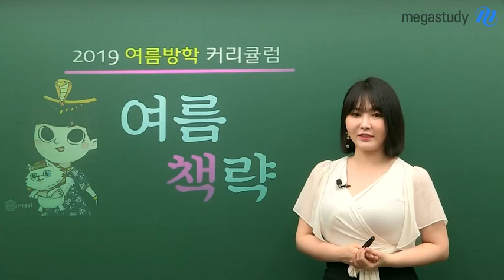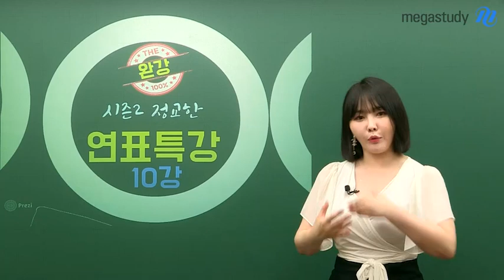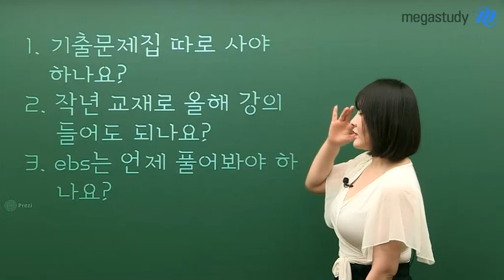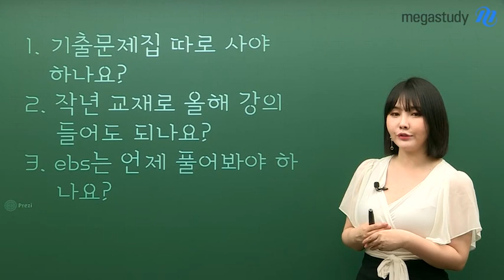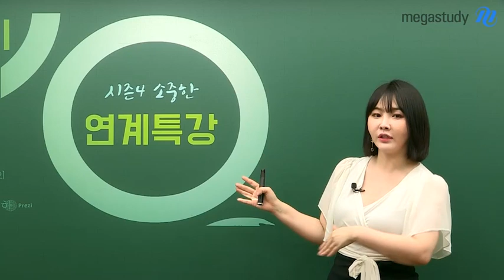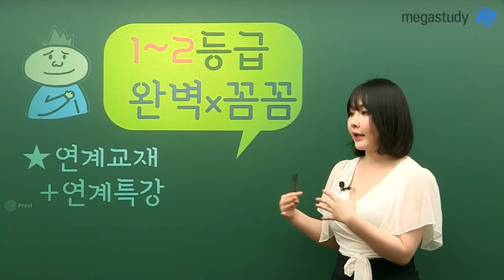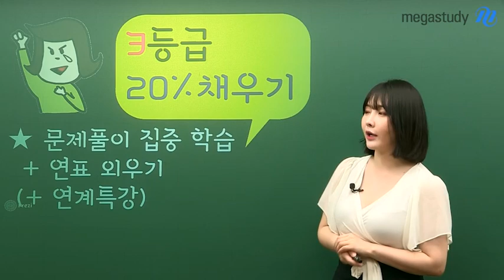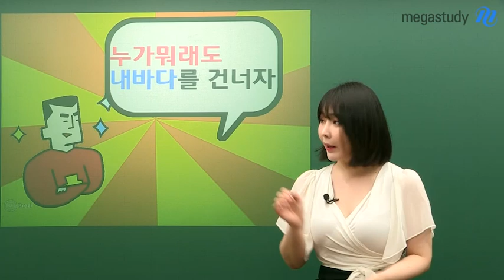[메가스터디] 역사 이다지쌤 - 여름책략! 하반기 커리큘럼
[동아시아사/세계사] 2019 수능대비 여름책략!

하반기 커리큘럼 가이드 & 등급별 추천 강좌와 솔루션
이다지 선생님 전 강좌에 대한 특징과 현재 등급에 따라 해야 할 일 영상으로 확인하세요!

Bonus_
1. 기출문제집 따로 사야 하나요?
2. 작년 교재로 올해 강의 들어도 되나요?
3. EBS는 언제 풀어봐야 하나요?

젊음 감각, 새로운 역사 이다지 선생님이 궁금하다면?